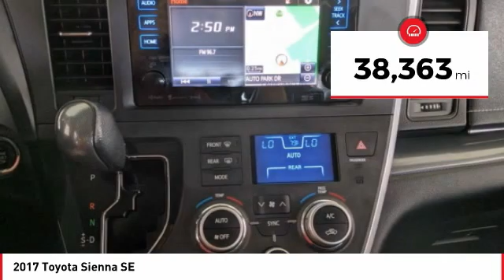2017 Toyota Sienna Cathedral City CA T240553A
2017 Toyota Sienna SE

Toyota of the Desert is pleased to offer this terrific-looking 2017 Toyota Sienna SE in Salsa Red Pearl.brCARFAX One-Owner.brbrbrOdometer is 10152 miles below market average!brbrbrWe're TIME EFFICIENT -- Wouldn't it be awesome to get the deal you want in 30 minutes or less? We can make that happen. Complete TRANSPARENCY at every step. Whether its Condition, Pricing, Financing or just general CAR KNOWLEDGE, we excel at the DETAILS! Different CULTURE recruited for a different purpose. We create a culture designed to educate and help, not just SELL!. Our NON-COMMISSIONED Sales Staff SERVES you -- That means you buy what you want, not what someone wants to sell you. Our dealership's mission is to make every customer a customer for life by providing world class services every time. Excellent customer care, competitive prices, and our well-trained staff are a few of the great features about shopping at our new and used Toyota dealership. Give our dealership a call or visit us in Cathedral City today and take a test drive in your dream vehicle. Toyota of the Desert is proud to serve the surrounding areas of Palm Springs, Palm Desert, Coachella, and Indio. We also offer Military Discounts for our active-duty service members.brbrAwards:br  * 2017 KBB.com 12 Best Family Cars   * 2017 KBB.com Best Resale Value Awards   * 2017 KBB.com 10 Most Awarded Brands